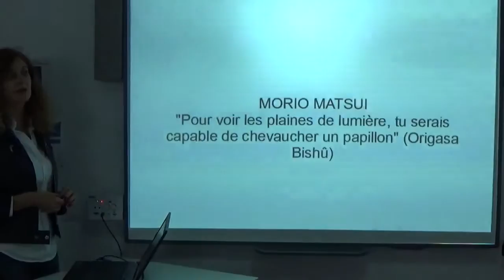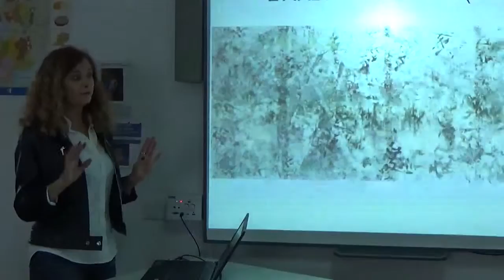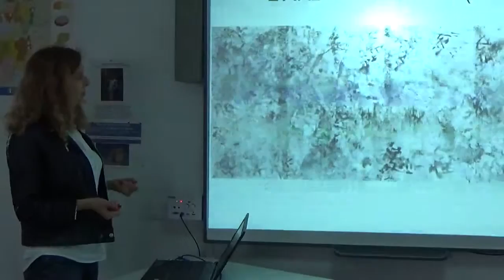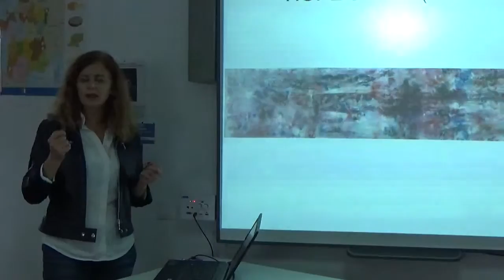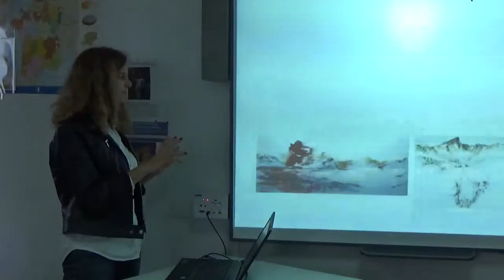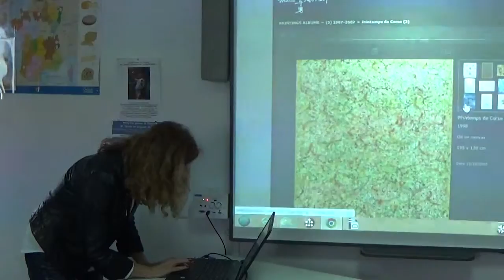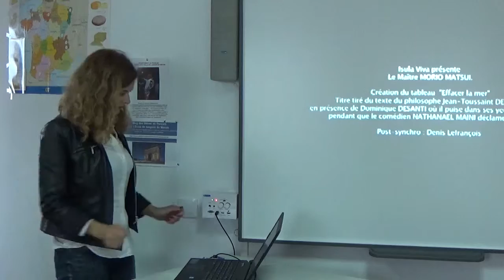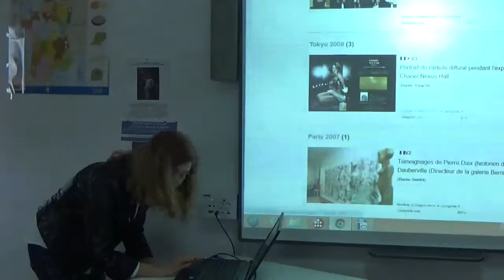Morio Matsui, artiste international installé en Corse, présenté par Lola García Granados